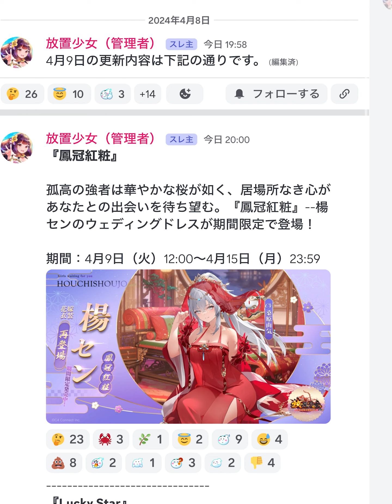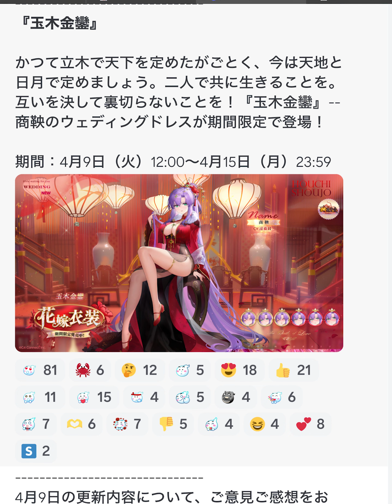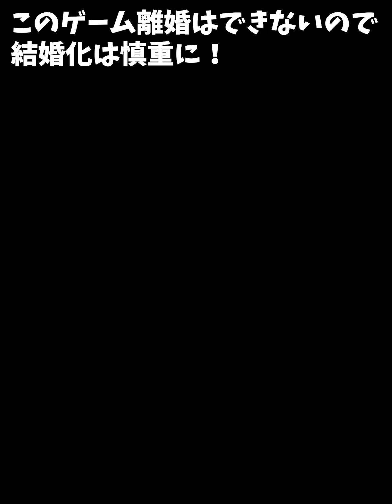【放置少女】商鞅の結婚化でお祭り再来なるか？２０２４年４月８日（更新情報）